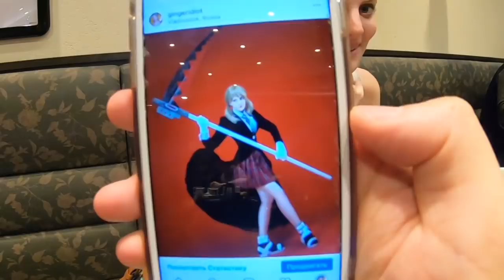とんかつ、コスプレ好きロシア人学生と秋葉原ランチ！Tonkatsu with Rossian girl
スイス人、ドイツ人女子大生と浅草の絶品お好み焼きを食す！/ Okonomiyaki in Asakusa!

海鮮居酒屋でドイツ人女子と刺身、鮎塩焼き、日本酒 / Sashimi, Sake, Grilled fish in Izakaya, Tokyo

インド人姉妹が高級鮨を堪能！浅草ホッピー通りで居酒屋も楽しむ！/ Sushi and Izakaya in Tokyo with Indian girls

日本酒（獺祭、八海山）がすすむ！オーストラリア人が寿司を食す！/ Sushi and Sake in Tokyo!

高級天ぷら！南アフリカ人女子がベジタリアン料理を食す！/ High-end Tempura in Tokyo!

浅草で初うな重を食す！アメリカ人カップル！/ First time to eat eel in Tokyo!

鯛の煮つけ、刺身！卒業記念に来日した１０代アメリカ人！/ Sashimi, boiled fish (red snapper)

居酒屋で初挑戦。ウニ、もつ煮、鯵のなめろう。フランス人が食す！/ French girl try unusual foods in Tokyo!

デンマーク人女子とお好み焼き、牛肉、日本酒を堪能！/ Danish girls enjoy Okonomiyaki, Sake, Beef!

カナダ人女子が本格ビーガン料理をエンジョイ！/ Canadian girls enjoy Vegan foods in Tokyo!